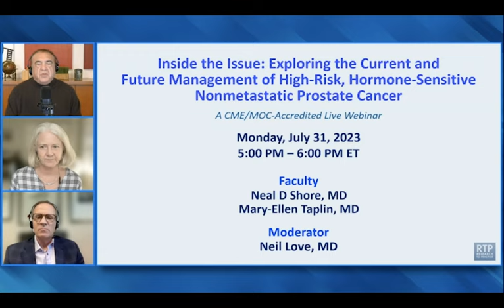Prostate Cancer | Inside the Issue: Exploring the Current and Future Management of High-Risk, Hor...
Featuring perspectives from Dr Neal D Shore and Dr Mary-Ellen Taplin, including the following topics:

  •  Introduction (0:00)

  •  Key Data Sets (8:18)

  •  Faculty Survey (39:50)